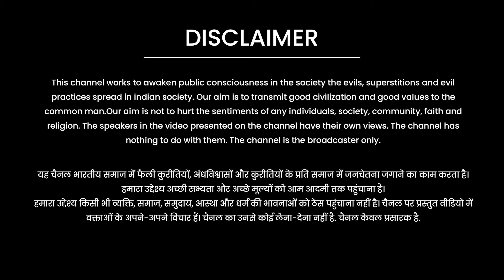यह वीडियो अपने बच्चों को जरूर दिखाएं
श्रीमती संगीता आर्या जी